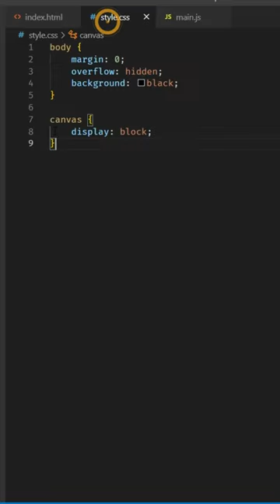Rainbow bubbles Cursor Using HTML, CSS & JavaScript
Guys today in this video Rainbow bubbles Cursor Using HTML, CSS & JavaScript 😍 ❤️‍🔥